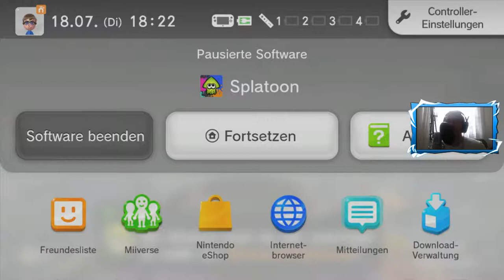DIE LETZTEN 3 LEVEL - Splatoon: Part 10